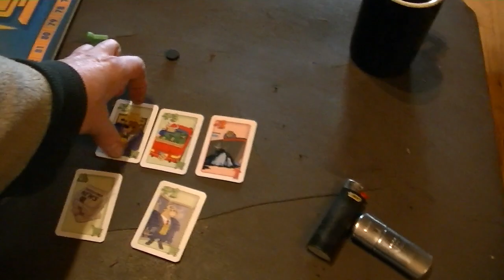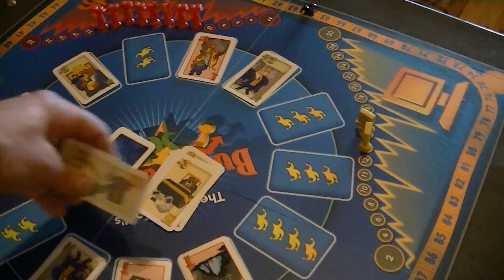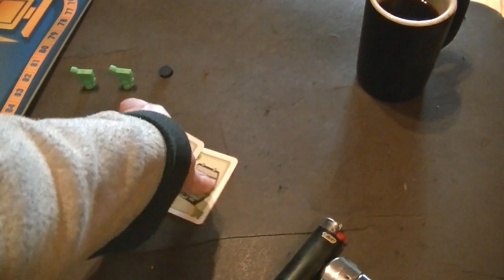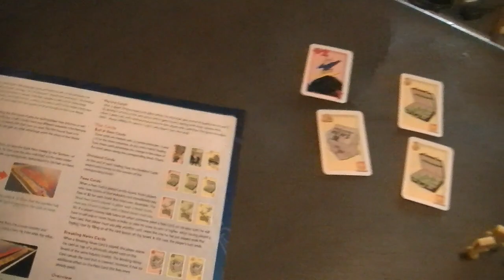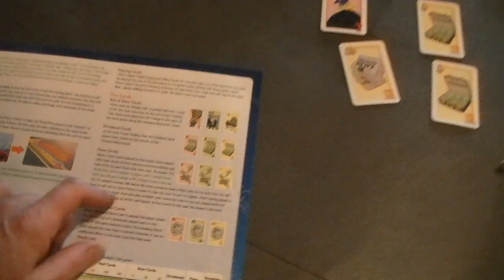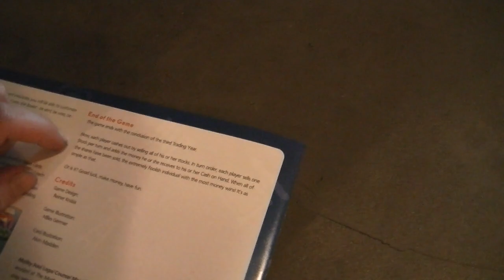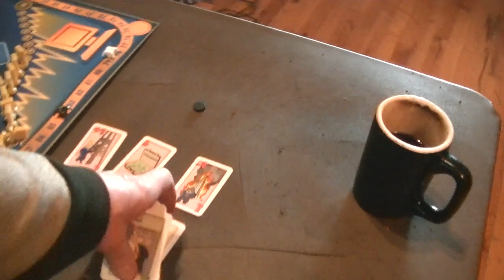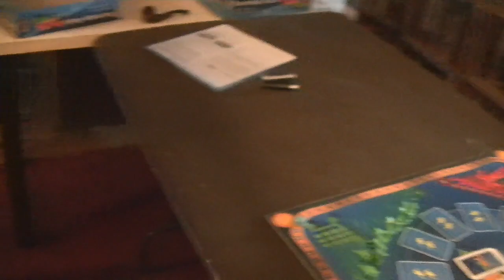Buy Low Sell High 2 wrap & review